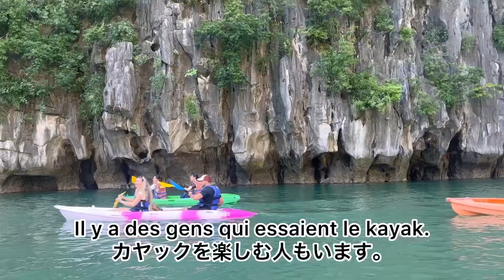Le voyage à Hanoi 2023. 09.29-10.02 ハノイ女一人旅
Miso a voyage à Hanoi. Je suis restée dans un hôtel près du lac Hoan Kiem.
ハノイに一人旅で3泊5日の旅へ行きました。ハロン湾日帰り、料理教室も体験。満喫しました。

Le jour 1
Le déjeuner chez Bún Chả Đắc Kim

Egg coffee
Loading T café

Salon de coiffeur Hair Salon Vân Nguyễn

Le dîner  Phở 10 Lý Quốc Sư

Le jour 2
Baie Halong

Le jour 3
Le petit déjeuner Bánh Cuốn Gia Truyền Thanh Vân

Minci

Caramen Dương Hoa

Café pho co

Bách Phương - Bún Bò Nam Bộ

Maison Marou Café Nha Tho

Hôtel intercontinental Hanoi

Cha ça Thang long

Le jour 4

Phở Gà Nguyệt